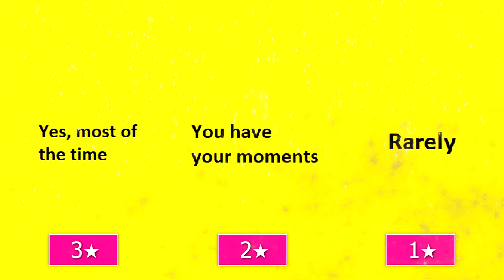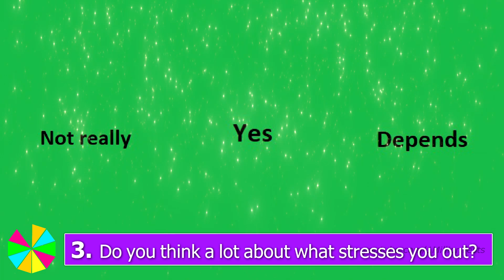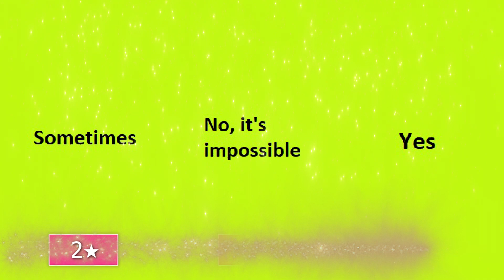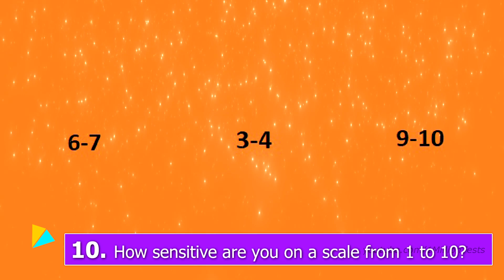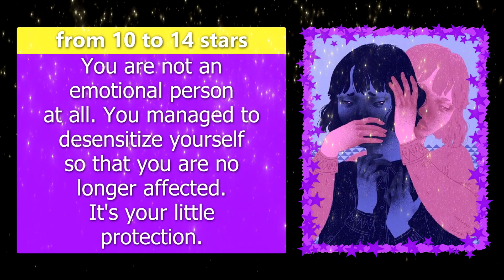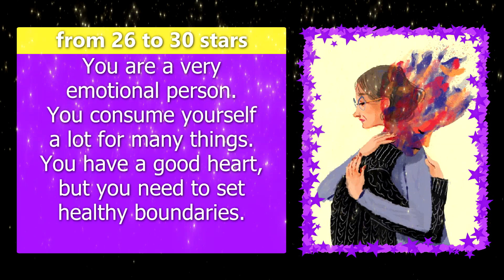HOW EMOTIONAL ARE YOU? Personality Test Quiz - 1 Million Tests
👑 1 Million Tests presents: HOW EMOTIONAL ARE YOU? Personality Test Quiz
What emotion are you? How shy are you? What type of heart are you?
This personality quiz is about how sensitive and beautiful your heart is.